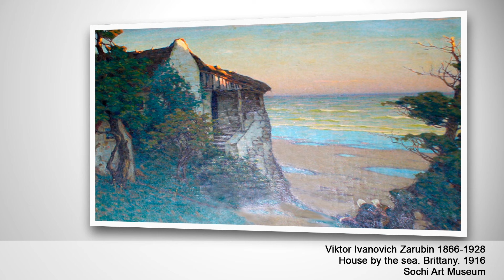Sochi Art Museum